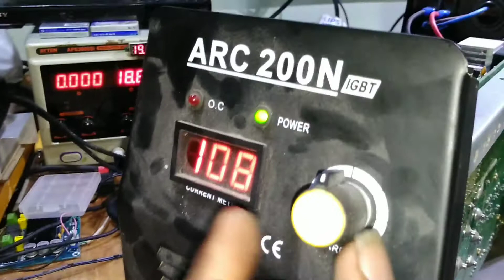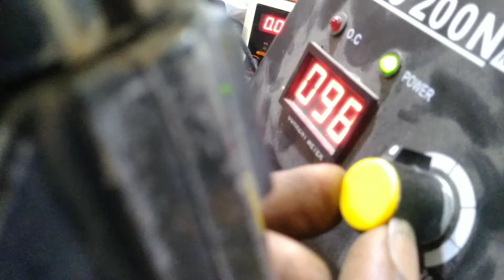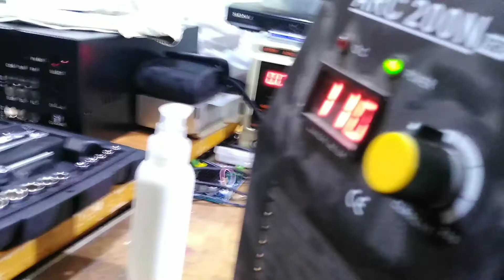Inverter welding plant repairing, solenoid coil introducing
Arc welding plant repairing video